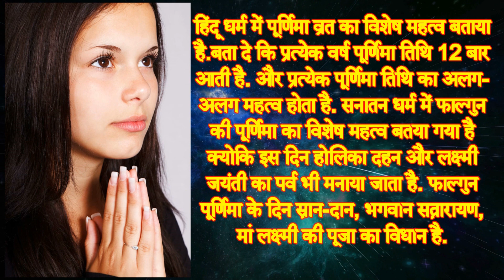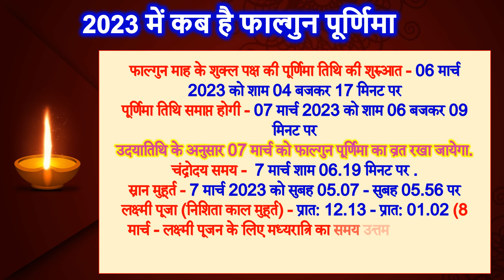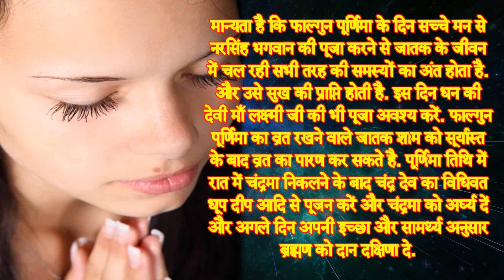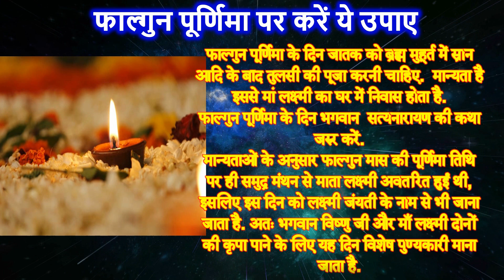Purnima Kab Hai 2023 | फाल्गुन पूर्णिमा कब है Puranmashi kab ki hai | Poornima | Purnima March 2023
हिंदू धर्म में पूर्णिमा व्रत का विशेष महत्व बताया है.बता दे कि प्रत्येक वर्ष पूर्णिमा तिथि 12 बार आती है. और प्रत्येक पूर्णिमा तिथि का अलग-अलग महत्व होता है.  आज इस वीडियो में हम आपको बताएँगे फाल्गुन पुर्णिमा 2023, फाल्गुन पूर्णिमा व्रत पूजा विधि, फाल्गुन पूर्णिमा व्रत कथा पूर्णिमा पूजा विधि, पूर्णिमा व्रत कथा, फाल्गुन पूर्णिमा व्रत कथा पूजा विधि सत्यनारायण कथा मार्च पूर्णिमा कब है एन्ड लक्ष्मी जयंती कब है 2023 एंड  2023 पूर्णिमा कब है, पूर्णिमा कब है 2023 में, , पूरनमाशी व्रत कथा  पूरनमासी कब की है, मार्च पूरनमासी 2023 में कब है फाल्गुन पूर्णिमा की व्रत कथा फाल्गुन पूर्णिमा की पूजा कैसे करें फाल्गुन महीने की कहानी पुर्णिमा की कथा सुनाइए होलिका दहन कब है 2023 में एंड होली पूर्णिमा कब है 2023 होलिका दहन कब करे 2023 होलिका दहन का मुहरुआत 2023 होलिका दहन कैसे करें होली कब है 2023 फाल्गुन पूर्णिमा व्रत कथा फाल्गुन पूर्णिमा व्रत की कथा फाल्गुन पूर्णिमा की संपूर्ण विधि हिंदी में फाल्गुन पूर्णिमा कब है 2023, फाल्गुन पूर्णिमा की पूजा विधि आदि के बारे में बताएँगे.